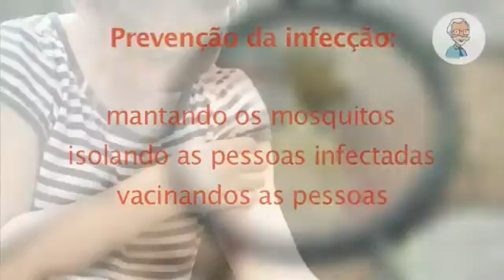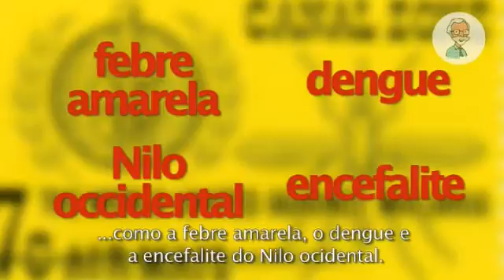6. Mosquitos e doenças transmitidas por mosquitos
Os mosquitos também constituem um risco para o seu cão. Estes podem transmitir a Dirofilariose. Saiba mais sobre estes parasitas dos cães e como pode evitar que piquem no seu melhor amigo.